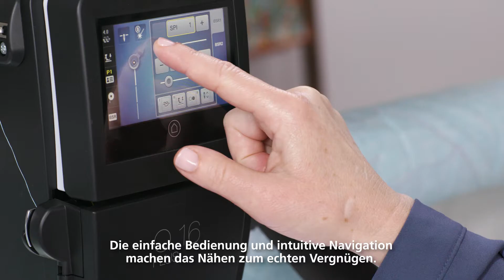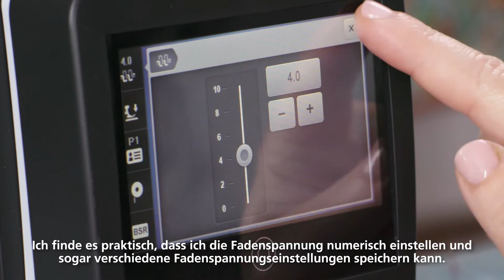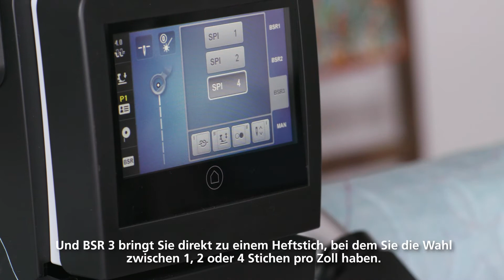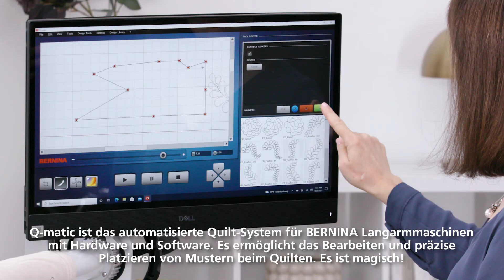Quilt-Designerin Amanda Murphy stellt die neue BERNINA Q 16 PLUS vor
¦ Amanda Murphy quiltet leidenschaftlich gerne an ihrer Q 16 PLUS, denn diese unterstützt ihren kreativen Prozess dank einfacher Bedienung und weist die ideale Grösse für ihr kleines Atelier auf. Genauso wie Amanda werden auch Sie die Geschwindigkeit von 2200 Stichen pro Minute sowie die drei verschiedenen Modi des BERNINA Stichregulators lieben – und das alles auf dem robusten 5- oder 10-Fuss BERNINA Studio Frame. Erleben Sie die BERNINA Q 16 PLUS selber!